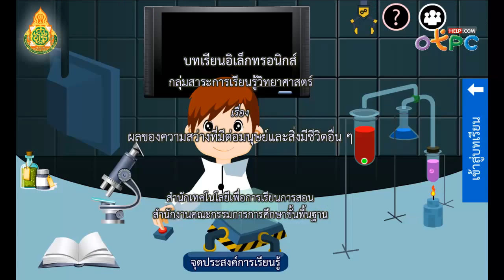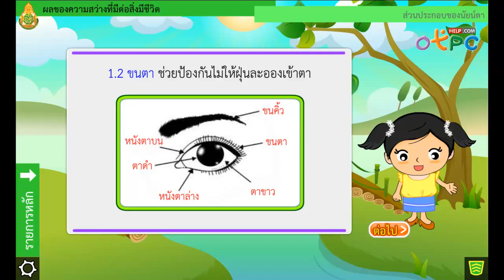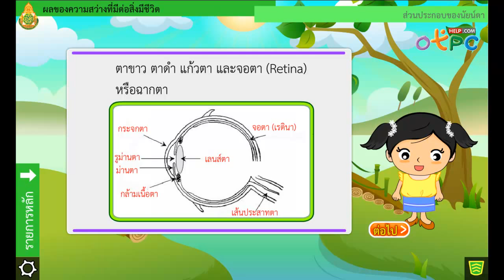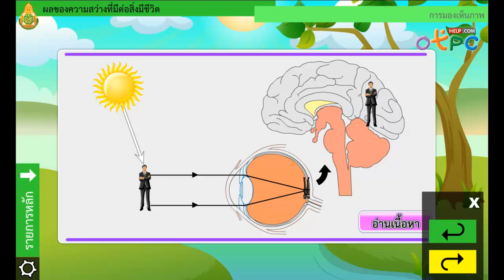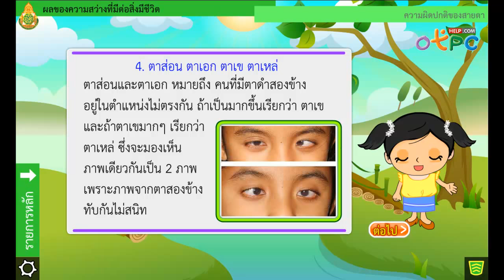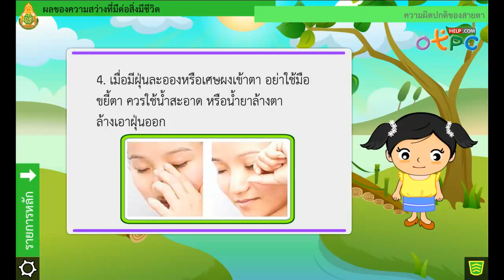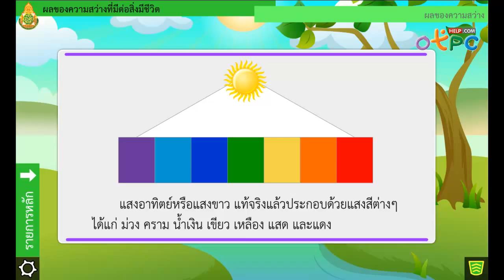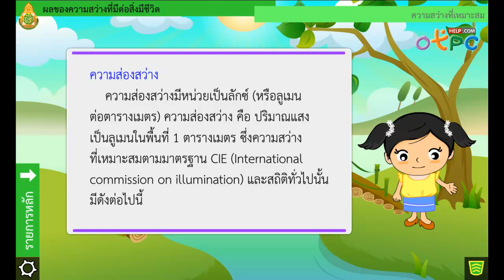ผลความสว่างที่มีต่อมนุษย์ และสิ่งมีชีวิตอื่นๆ - สื่อการเรียนการสอน วิทยาศาสตร์ ม.2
- เรียนรู้เรื่อง ผลความสว่างที่มีต่อมนุษย์ และสิ่งมีชีวิตอื่นๆ
- ส่วนประกอบของนัยน์ตา
- สายตาสั้น, สายตายาว, สายตาเอียง ตาส่อน ตาเอก ตาเข ตาเหล่ เหล่านี้ มีสาเหตุเกิดจาก และมีการแก้ไขอย่างไร
- เทคนิคการถนอมสายตา
- การมองเห็นภาพ
- ความผิดปกติของสายตา
- ผลของความสว่าง
- ความสว่างที่เหมาะสม